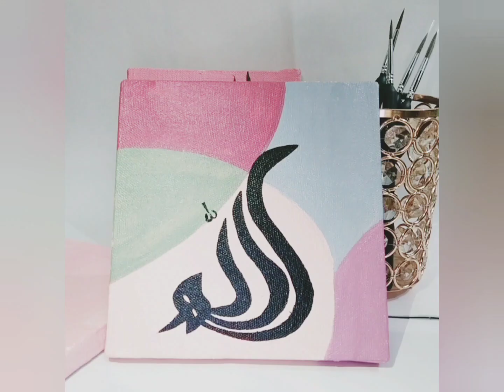ALLAH NAME CALLIGRAPHY PAINTING